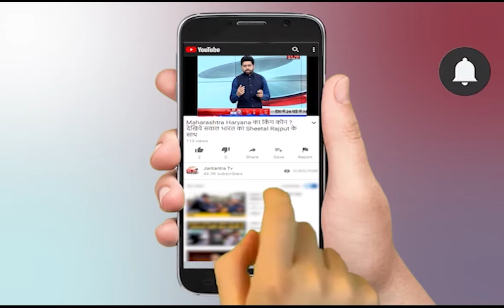Dushyant Kumar Gautam Interview | Uttarakhand News | BJP News Today | Jantantra Live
About Video:
बीजेपी राज्यसभा सांसद दुष्यंत कुमार गौतम से खास बातचीत।